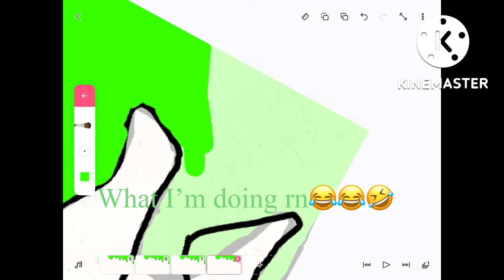Literally what I am doing rn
I AM VERY VERY SO SO SO SO SO SORRY FOR NOT POSTING!
I just have school. I want good grades. So I won’t be posting a lot.